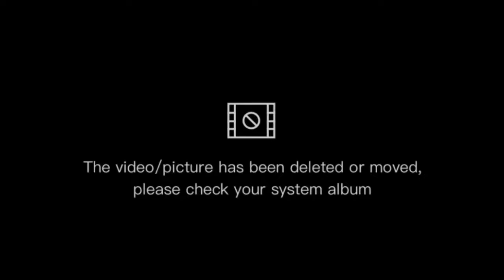Gending Wengi | Horror Music Backsound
Link download Music